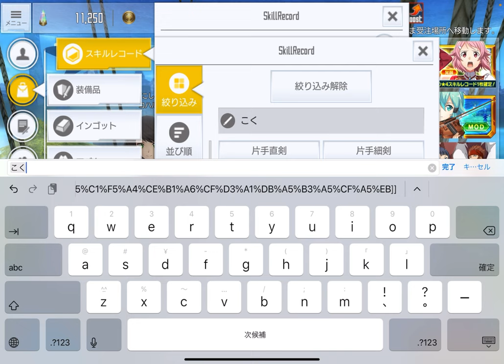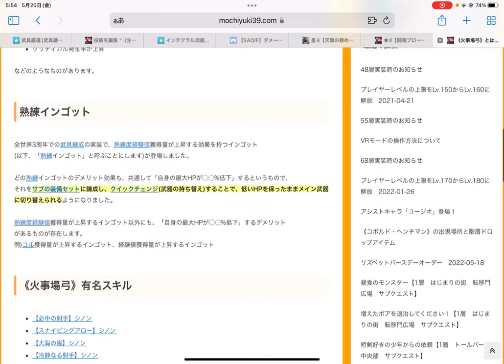【SAOIF】突・打属性で攻撃時に攻撃力が800上昇するアビリティは進化・強化・限界突破すべきか？【初心者】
わからないことなどがあったら、以下のリンクをどうぞ↓

キャッチ・ハートオーダーのラインナップ

m(_ _)m